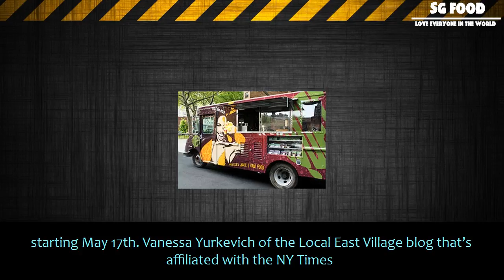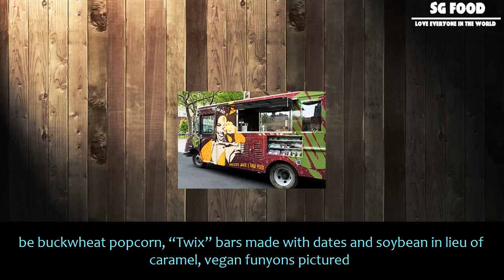[SG Food] Nysf new food truck alert: the squeeze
Nysf new food truck alert: the squeeze